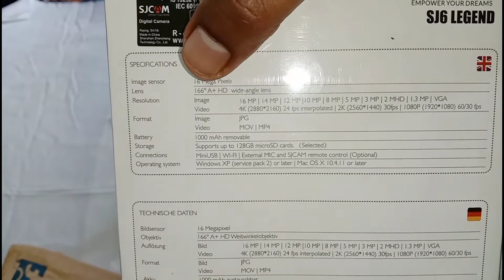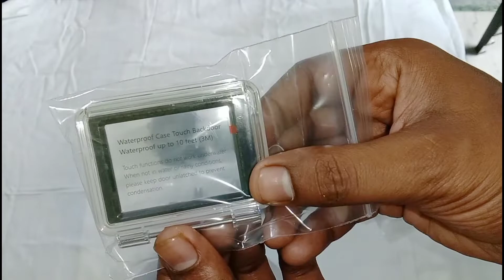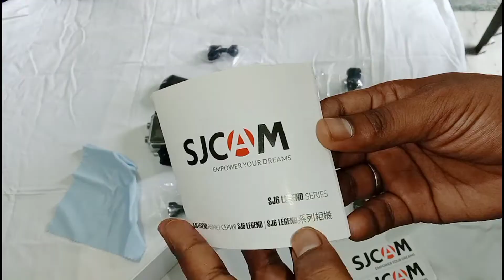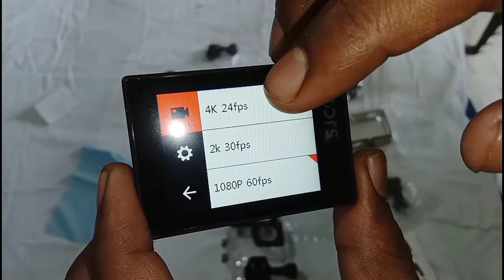SJ6 LEGEND UNBOXING & REVIEW | BEST ACTION CAMERA UNDER 10000 | sjcam actioncamera unboxing #220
Sjcam 6 Legend Unboxing |  Sjcam 6 Legend Review | Action Camera

Hey Guys this is an action camera unboxing video.

First of all, thank you very much for seeing my video

Friends ye Sjcam 6 legend ki unboxing video hai jisme me aapko sare functions ke bare me bataunga.

Is camere ke sath jo accessories ati hai unke bare me bataunga ki kon si accessories
kis kaam me aati hai. Camera ke all functions ke bare me details me batunga jisse aap easily acche se recording kar payenge.

IF YOU WANT TO BUY SJCAM 6 LEGEND SO HAVE TO WAIT FOR DEAL

Sjcam 6 legend actual price is 10900/- on AMAZON and FLIPKART

But if you want to buy this camera at 9499/-  so have to purchase on a deal

Here is a link to buy this camera ( Sjcam 6 legend)

Memory card supported:-  Sandisk A3 class10